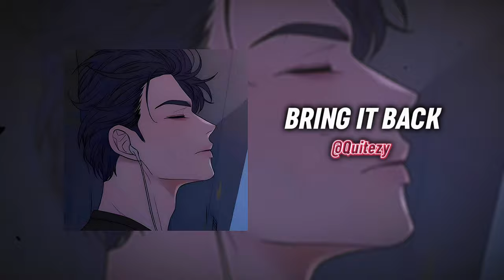+50 edits for your fake scenarios💃🏻🎶🔥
•The audio edits (except the video edit )doesn't belong to me
Credits to the real author .

App:Capcut